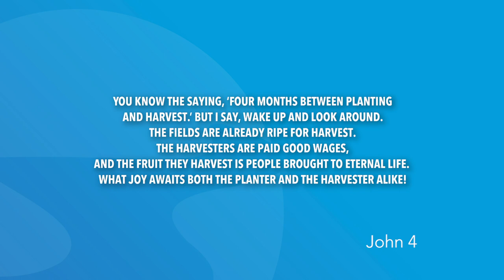Leviticus 23 | Daily in the Word | Worship Leader Rob Gilliard